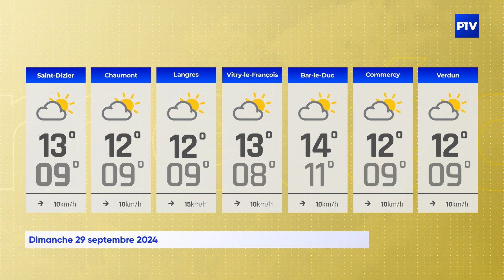La Météo | Dimanche 29 septembre 2024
Vos prévisions météo pour la journée du 30 septembre 2024.